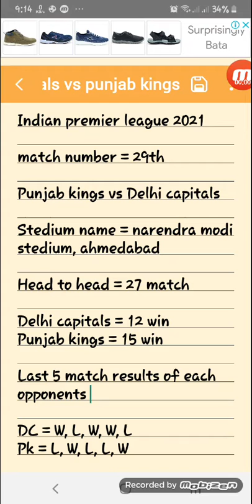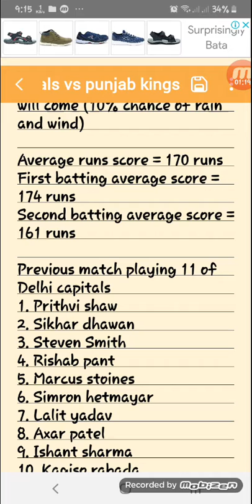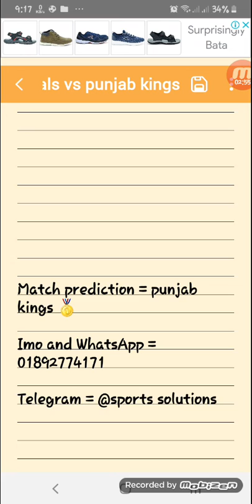Punjab kings vs Delhi capitals match prediction hindi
This match is all about the prediction of 28th number match of ipl between punjab kings vs Delhi capitals